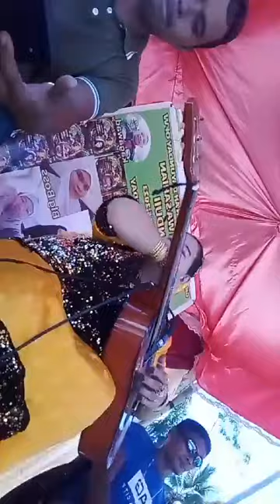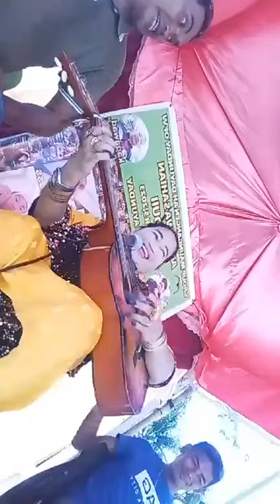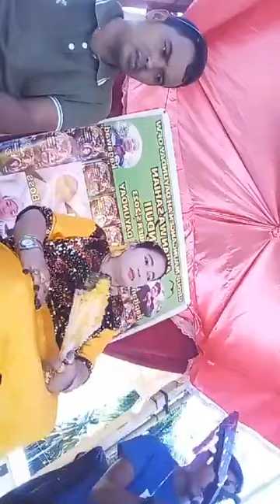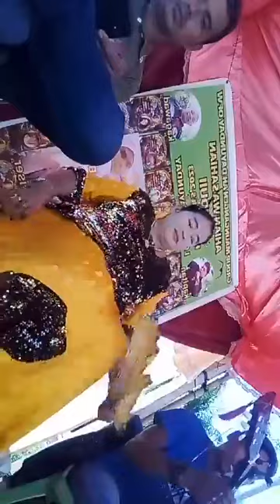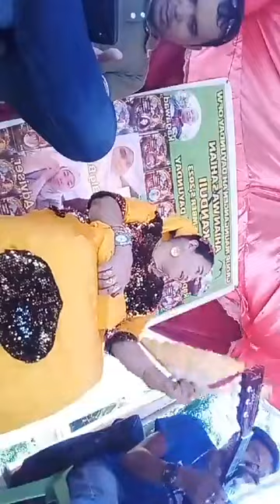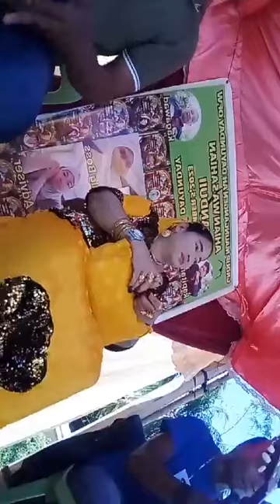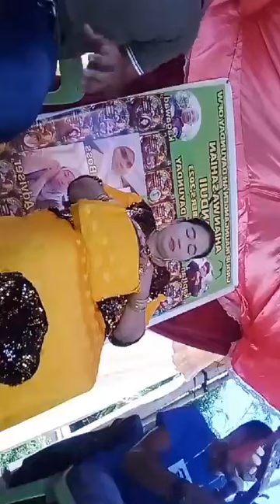NEW DAYUNDAY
Dayunday